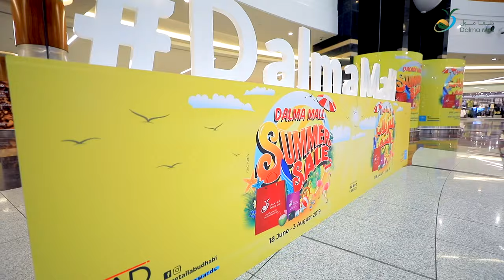Dalma Mall "Digital Wiz" Interschool Youtuber Championship Award Ceremony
Dalma Mall is joined by HH Sheikh Saeed Bin Tahnoon Al Nahyan for the closing ceremony of Digital Wiz Competition.